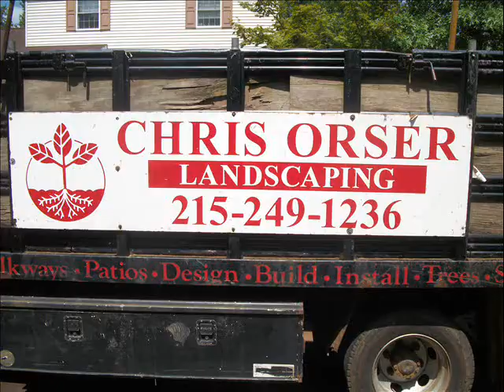Firewood Sales.Warminster Township Area: Bucks County, PA: orserlandscaping.com